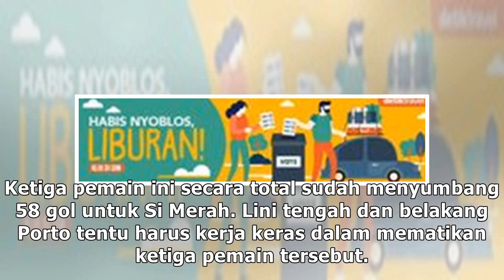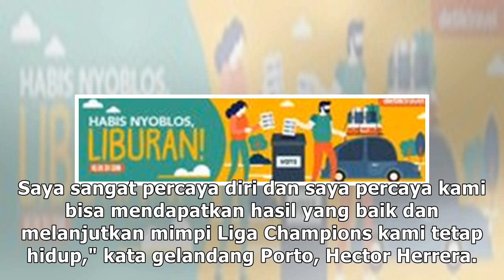Preview Porto Vs Liverpool: Si Merah di Atas Angin